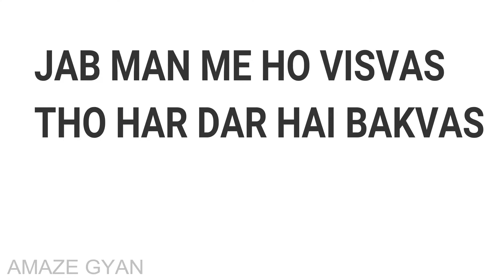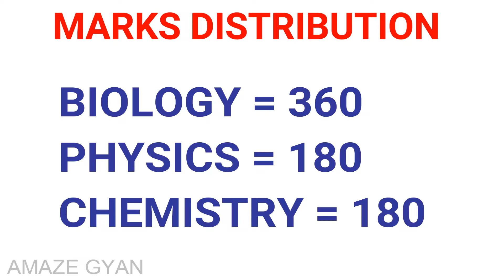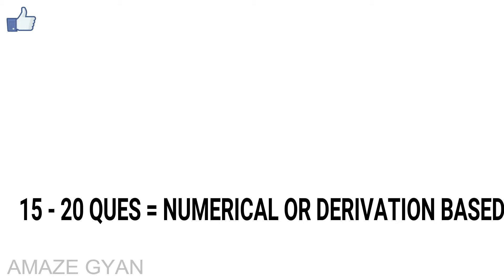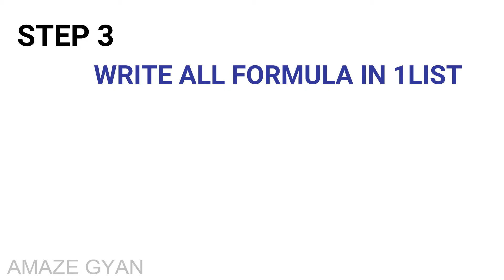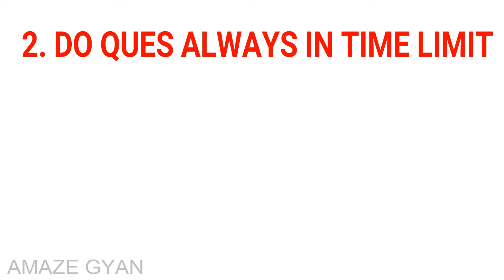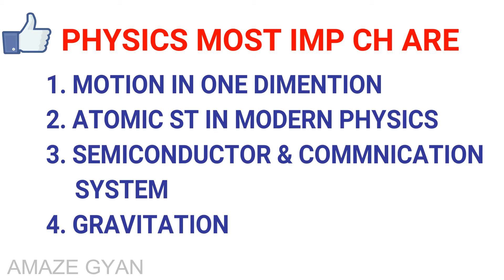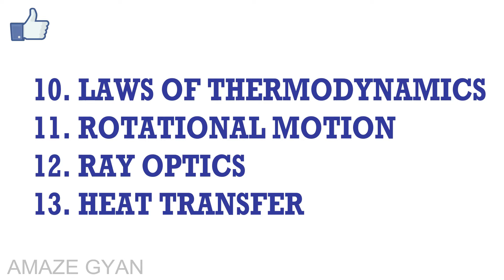How to score 150+ in Physics for Neet | Best Strategy To Crack NEET 2021 | Target NEET 2021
How to score 150+ in Physics for Neet | Best Strategy To Crack NEET  | Target NEET 2021 - YouTube
In this video I'm show you best strategy and best books for physics for neet 2021 target 150+ in neet physics

SEE MORE VIDEOS ON AMAZE GYAN:-

Physics Concepts Kaise Clear Kare In 5 min | How to clear concepts of physics | Learn physics Fast

NEET 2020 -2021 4 Month Self Study Plan To Score 600+ | Best Preparation Strategy For Neet |Nta Neet

Quaries Solved
1. Excel with170/180 in NEET PHYSICS
2. How to study physics to get 150 marks in the NEET
3. Strategy to crack NEET 2021 + NEET 2021 Physics
4. How to score 150 in chemistry neet
5. How to score 150 in chemistry neet 2019
6. EASY METHOD to GET 150+ in PHYSICS NEET 2021